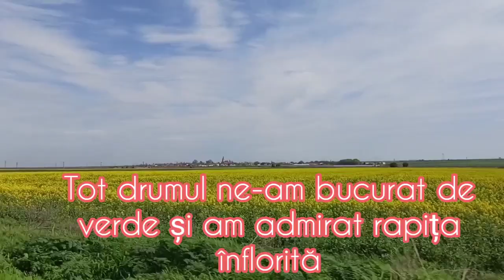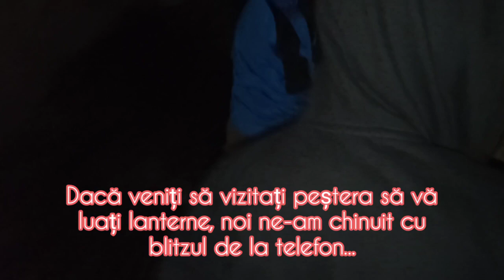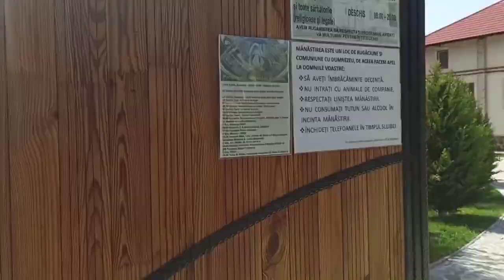Aventura de la Gura Dobrogei. Am explorat Peștera Liliecilor în a doua zi de Paște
Tu de când n-ai mai mers într-o excursie cu familia?
Nu știi ce pierzi!

Noi am decis ca a doua zi de Paște să mergem la Gura Dobrogei, să facem un grătar, să explorăm zona și mai ales peșteră Liliecilor.

Ți-a stârnit curiozitatea? Urmărește videoul până la final și apoi distribuie-l prietenilor tăi!

Nu uita să ne lași un 👍 și să te abonezi la canalul nostru de YouTube!

Urmărește TripluDa pentru noi aventuri!